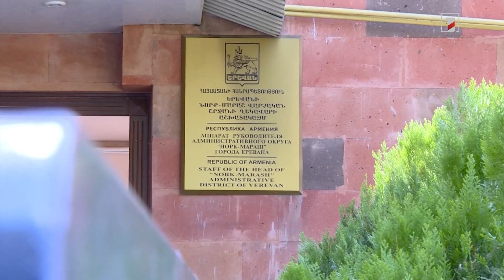Նորք-Մարաշում մի քանի ամիս է՝ կոյուղաջրերը հոսում են փողոցով. «Վեոլիա ջուրը» չի մեկնաբանում